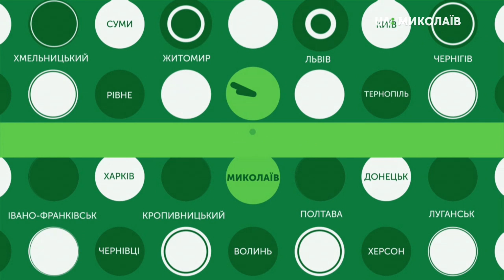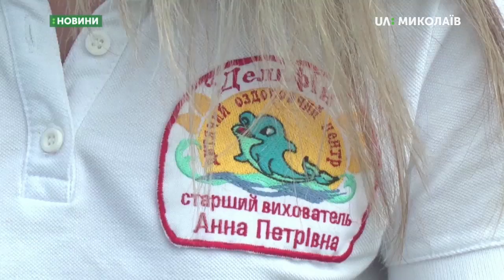06.06.2019. Новини. 17:00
Новини
Інформаційна картина дня (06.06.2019) поглядом кореспондентів телеканалу UA:Миколаїв (випуск новин — 17:00):
- Містяни виступили проти реконструкції Соборної площі;
- Діти відправилися відпочивати в табір «Дельфін».